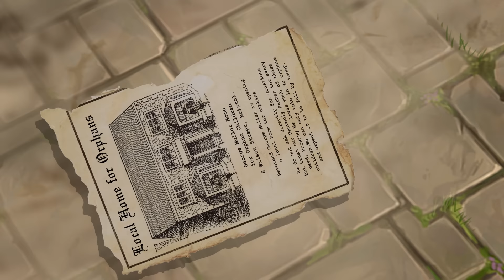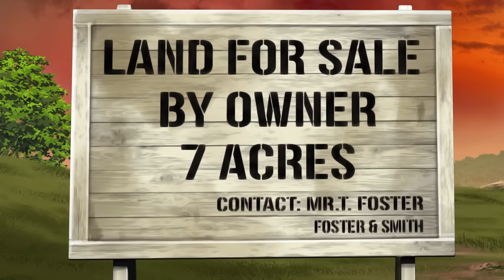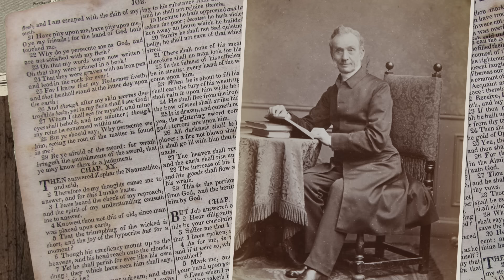Películas Infantiles | Serie Antorchas: La Historia de George Mueller